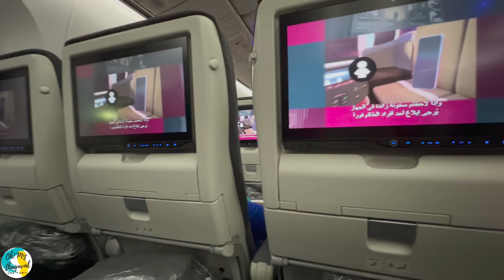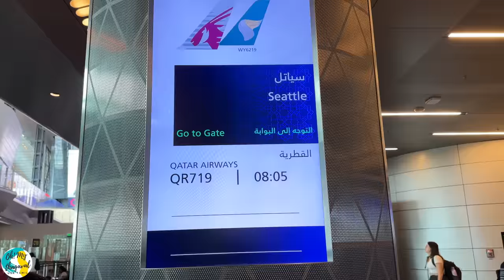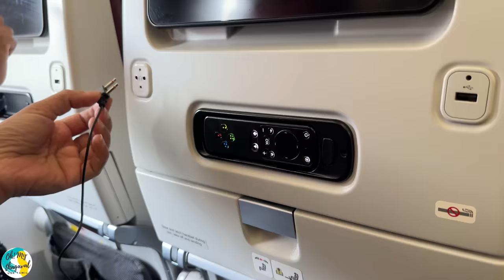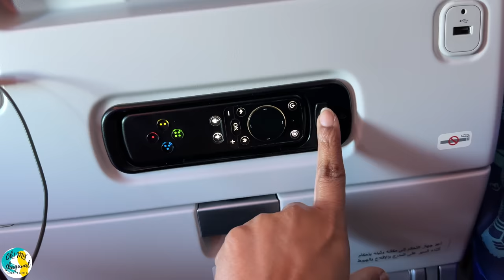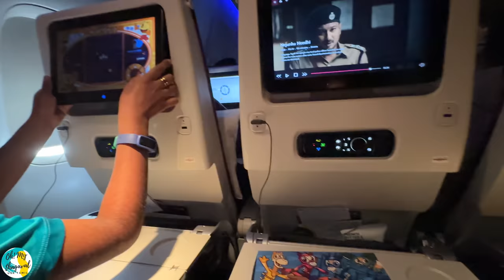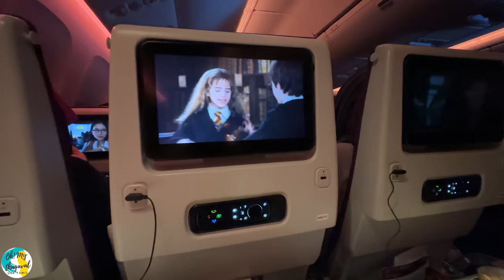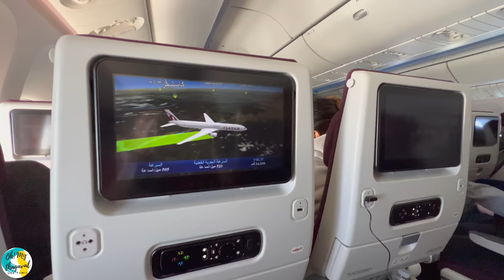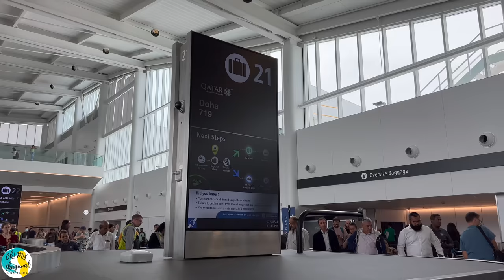✈️ சொந்த ஊரை விட்டு போக நேரம் வந்தாச்சு | India - USA Flight Travel | Qatar Airways | USA Tamil VLOG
Our Tamil family travelled from Seattle to Chennai (USA to India) for summer vacation. Now we are returning back from Chennai to Seattle (India to USA) for going back to school. This journey is through Qatar Airways transit in Doha International Airport. Our final destination is Seattle Tacoma (SeaTac) International Airport. This long journey started from Anna International Airport in Chennai. Our family took cab to reach Airport, completed Check-in process, boarded the flight, thoroughly enjoyed the meals provided in flight, watched movies in flight entertainment. Overall trip to India was fun filled and left India with missing moments. Hope you all enjoy this USA Tamil Travel VLOG.

எங்கள் தமிழ் குடும்பம் கோடை விடுமுறைக்காக சியாட்டிலிலிருந்து சென்னைக்கு (அமெரிக்கா முதல் இந்தியா வரை) பயணம் செய்தது. இப்போது நாங்கள் மீண்டும் பள்ளிக்குச் செல்வதற்காக சென்னையில் இருந்து சியாட்டிலுக்கு (இந்தியாவில் இருந்து அமெரிக்கா) திரும்புகிறோம். இந்த பயணம் தோஹா சர்வதேச விமான நிலையத்தில் கத்தார் ஏர்வேஸ் போக்குவரத்து வழியாகும். எங்களின் இறுதி இலக்கு சியாட்டில் டகோமா (சீடாக்) சர்வதேச விமான நிலையம். இந்த நீண்ட பயணம் சென்னை அண்ணா சர்வதேச விமான நிலையத்தில் இருந்து தொடங்கியது. எங்கள் குடும்பம் விமான நிலையத்தை அடைய வண்டியில் சென்றது, செக்-இன் செயல்முறையை முடித்து, விமானத்தில் ஏறியது, விமானத்தில் வழங்கப்பட்ட உணவை முழுமையாக அனுபவித்து, விமான பொழுதுபோக்கில் திரைப்படங்களைப் பார்த்தோம். ஒட்டுமொத்த இந்தியப் பயணம் வேடிக்கையாக இருந்தது மற்றும் இந்தியாவை விட்டுச்சென்ற தருணங்களை விட்டுச் சென்றது. இந்த USA Tamil Travel VLOG ஐ நீங்கள் அனைவரும் அனுபவிப்பீர்கள் என்று நம்புகிறேன்.